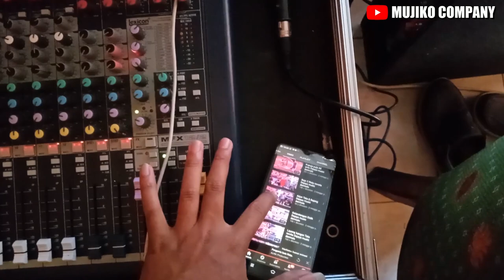Geber trafo baru 20A ct 65